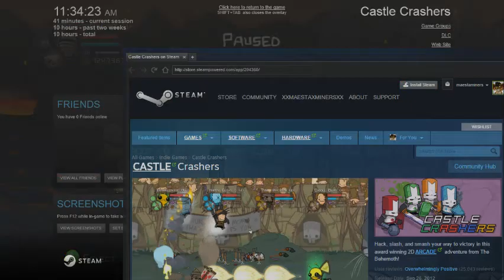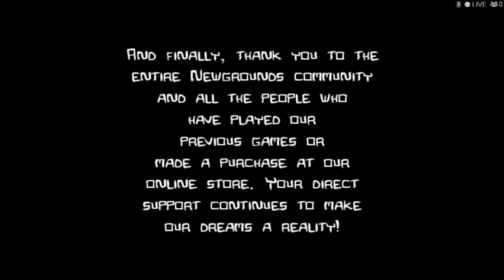Castle Crashers SpeedRun[Level 99]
Notice i didnt use any potions